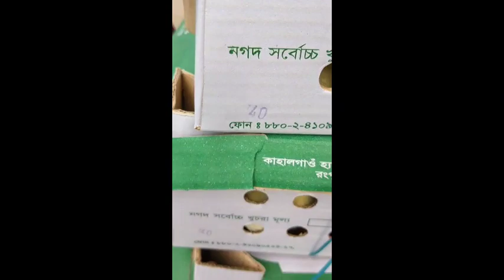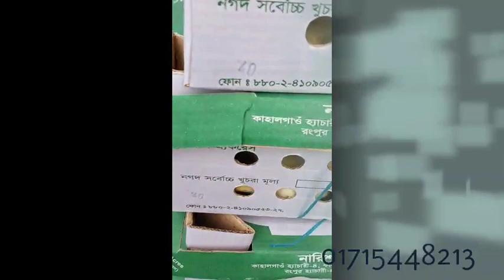১ সেপ্টেম্বর ২০২৩ ❤️ আজকে ব্রয়লার ও সোনালি মুরগির ও বাচ্চার দাম কত জেনে 🇧🇩